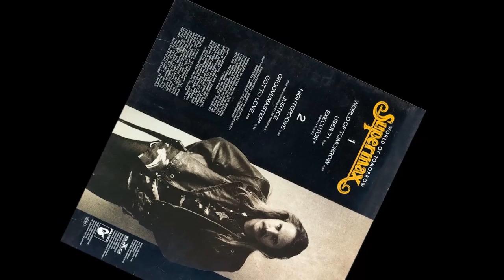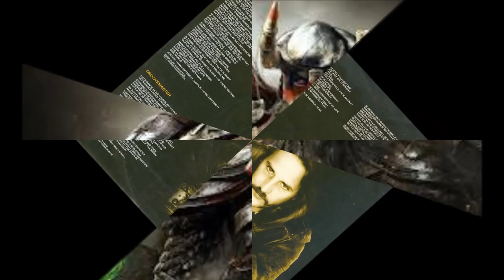Supermax - Executor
Supermax - Executor ( World Of Tomorrow. 1990)